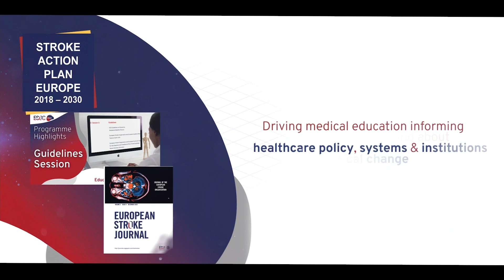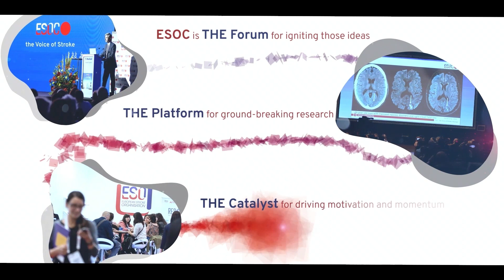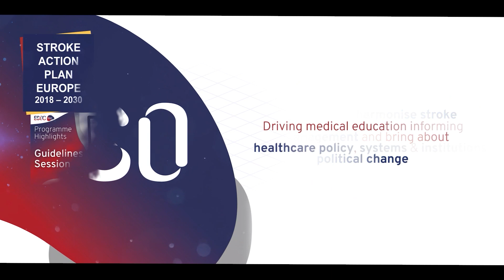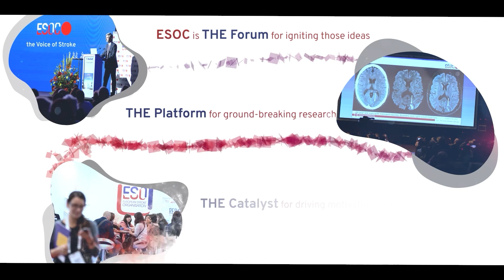ESOC 2023 TV – Session 2: Day 1 Midday Highlights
Session 2 of ESOC 2023 TV deep dives into this year`s featured presentations of large clinical trials and implications for clinical practice, as well as initiatives for young stroke physicians and researchers.

Learn more about ESOC 2023 and everything the European Stroke Organisation offers